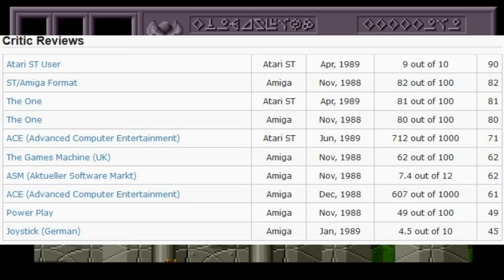Peek Into - Bullfrog Productions'...Fusion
Taking a look at Fusion, a game released by Bullfrog Productions' in 1987.
All video creative media and recordings belong to their respective creators.

References made to: FTL (Faster Than Light) video game, Syndicate 2012 video game.